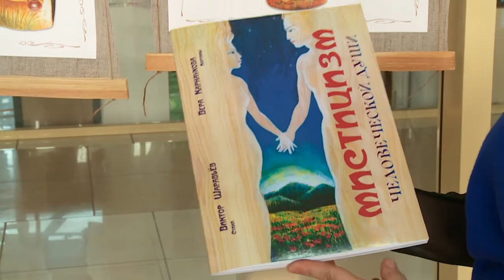"Бийчанка впервые за 17 лет создала персональную выставку" (Будни, 24.01.17г., Бийское телевидение)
Она связывает воедино историю и легенды. Алтай - главная тема творчества Веры Карнауховой. А уникальность её работ - в материале, с которым работает не каждый художник. Бийчанка впервые за 17 лет создала свою персональную выставку. Сейчас она открыта для всех желающих в галерее "АлтайТалантБийск".